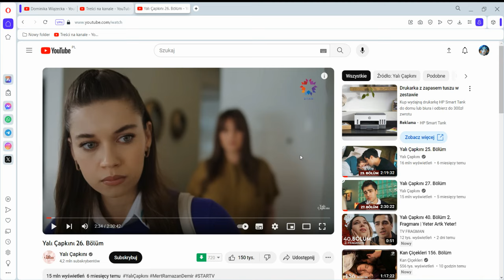Złoty chłopak 76 | Streszczenie